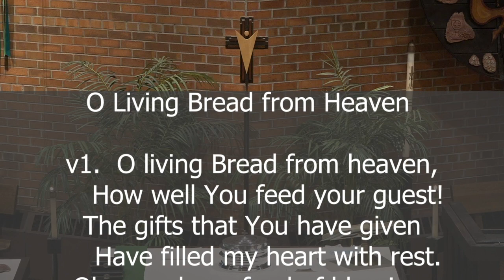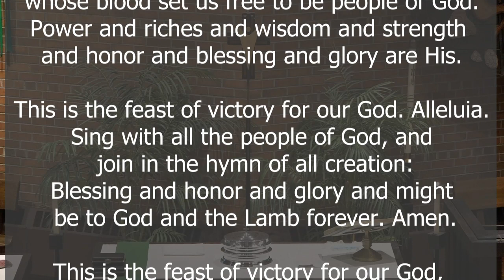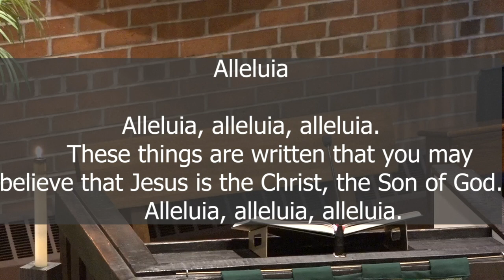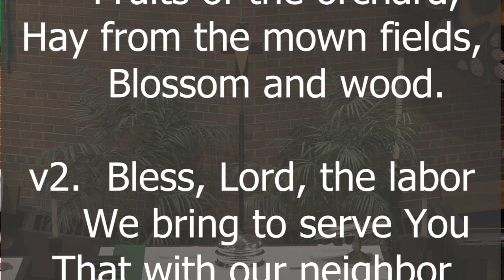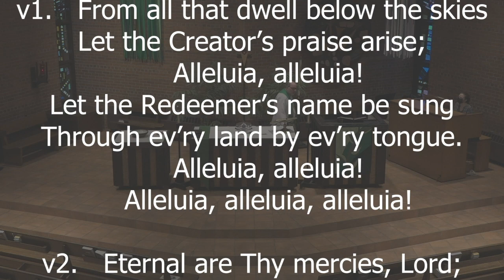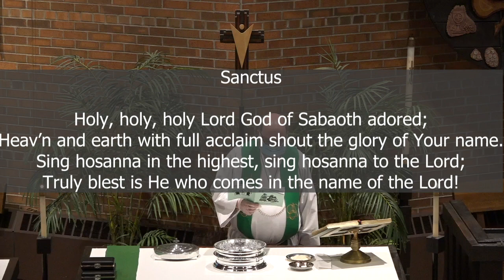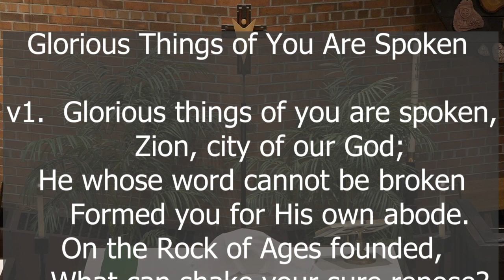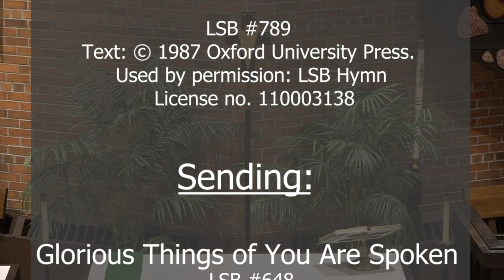August 6, 2023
Worship Service